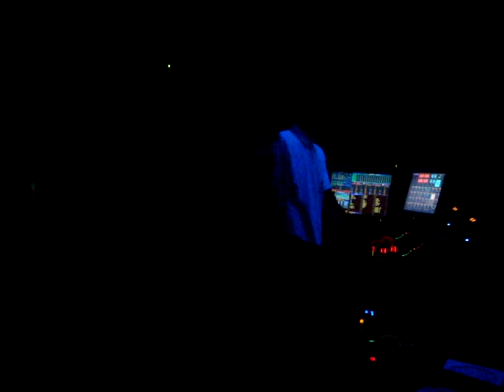Nico Morano live at Club Lux 12 02 2010 (part 8): closing time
Live recording Nico Morano at Club Lux.
5.30 in the morning... this is how the club sounds like...

Club Lux
Doornstraat 1
St-Lievens Esse (Belgium)